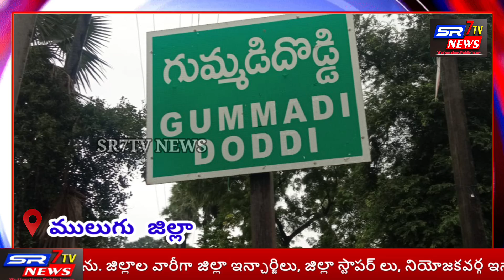నవరాత్రులు పూర్తి చేసుకొని ఘనంగా నిమజ్జనానికి బయలుదేరిన గణేశుడు...